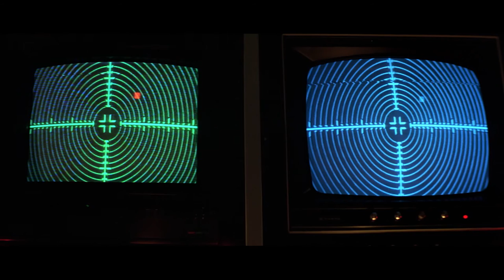Hits Alive - Please Can I Be Plissken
This song is a tribute to the film "Escape from New York" directed by John Carpenter and starring actor Kurt Russel.

Music produced By Hits Alive (@MayerHitsAlive)
Video fan by Aessoj (@BelPanto)